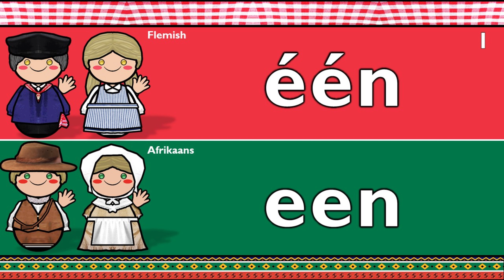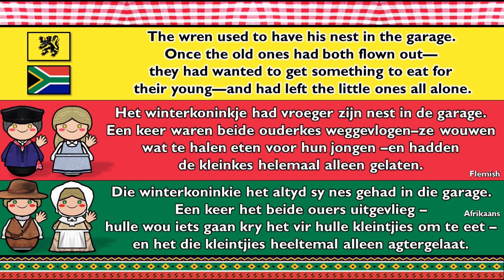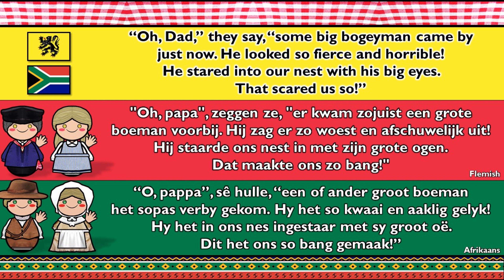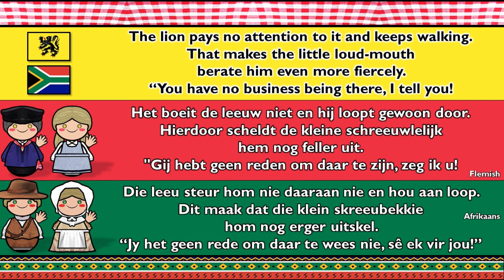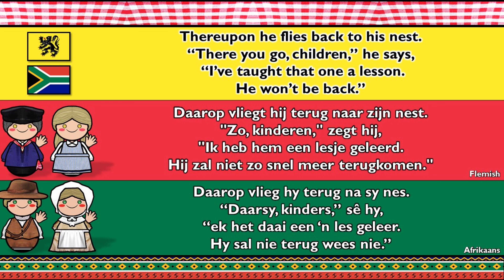GERMANIC: FLEMISH & AFRIKAANS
Flemish Dutch, often referred to as "Flemish" or Vlaams, is a variety of Dutch spoken in Flanders, the northern region of Belgium. It differs from the standard Dutch spoken in the Netherlands through pronunciation, vocabulary, and some grammatical nuances. Tussentaal (meaning "in-between language") is an informal, colloquial dialect that blends aspects of standard Dutch with local Flemish dialects, creating a widely understood spoken form used in casual settings, media, and social interactions. It serves as a bridge between the more formal Standard Dutch (used in writing and official communications) and the many regional dialects of Flemish. While Tussentaal lacks official status, it is a significant and dynamic part of everyday communication in Flanders.

Afrikaans is a West Germanic language primarily spoken in South Africa and Namibia, with roots in the Dutch spoken by settlers who arrived in the Cape of Good Hope during the 17th century. It developed from Dutch dialects, with influences from indigenous African languages, Malay, Portuguese, and other European languages, forming a simplified, yet distinct, version of Dutch. Afrikaans is known for its relatively straightforward grammar and vocabulary, making it easier to learn compared to its Dutch ancestor. It is one of South Africa’s 11 official languages and serves as a symbol of both colonial history and modern-day identity for millions of speakers.